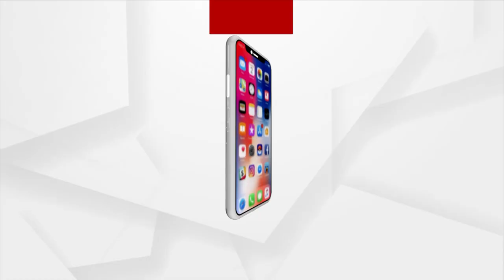Jajpur Sub-Jail Road's bad Condition Showing Odisha Government's poor administration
There is no proper road to Jajpur sub-jail. whether they are relatives or government officials. Everyone is facing the problem because of not having  proper road facility.